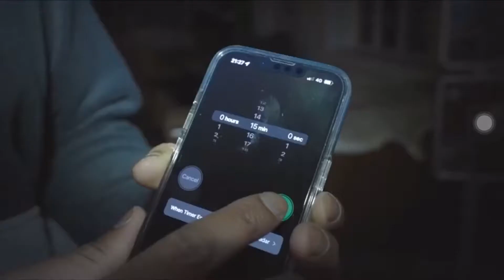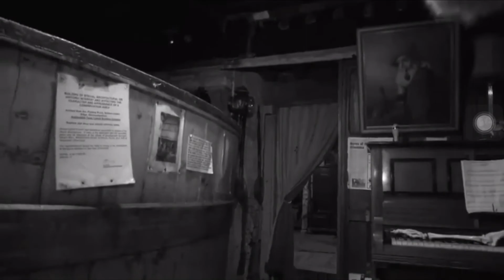TGF SCARIEST MOMENTS (2020/2021 Edition)